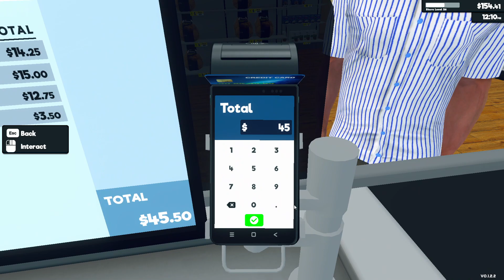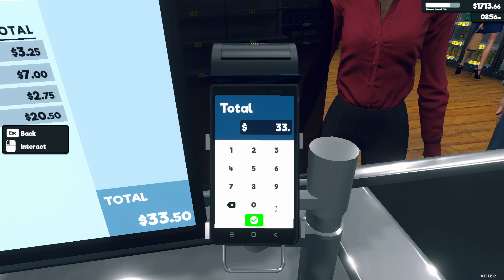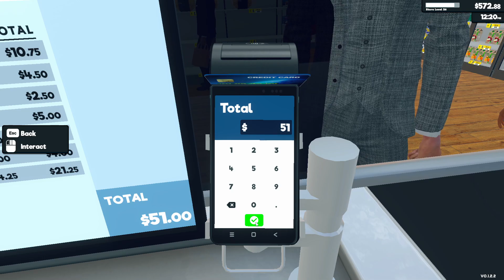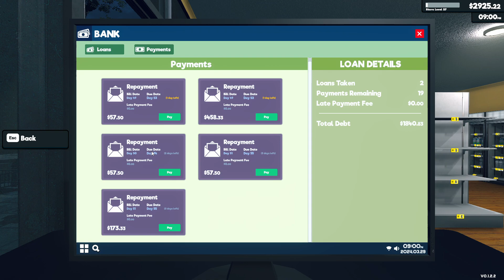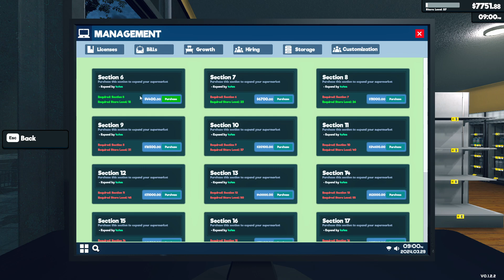Supermarket Simulator Ep.26 Paying Off a Loan So We Can Instantly Take it Again